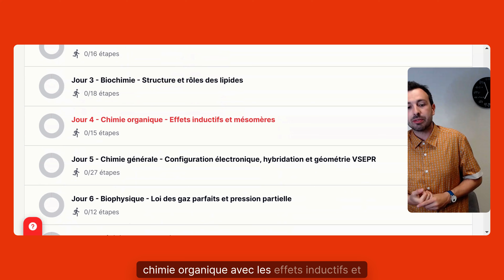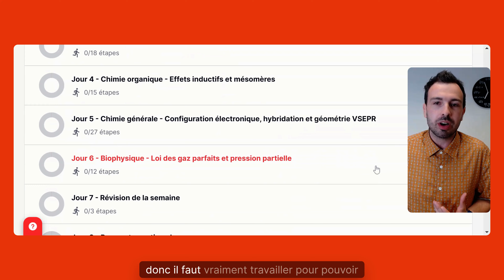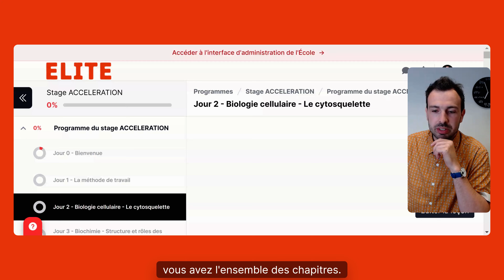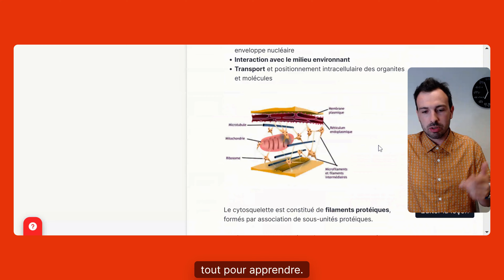Stage Accélération pour performer sur les chapitres et REUSSIR ton année de PASS/LAS🔥(Description)